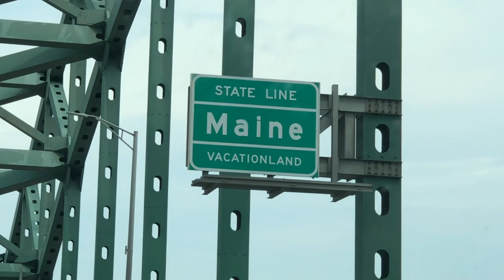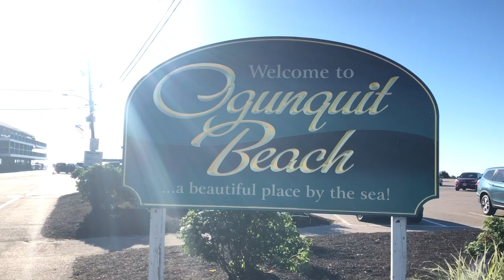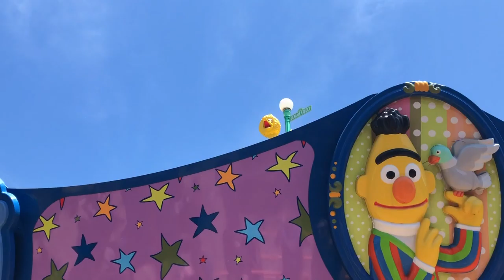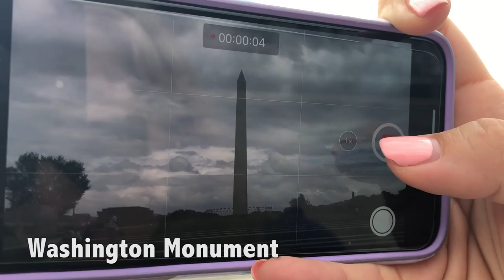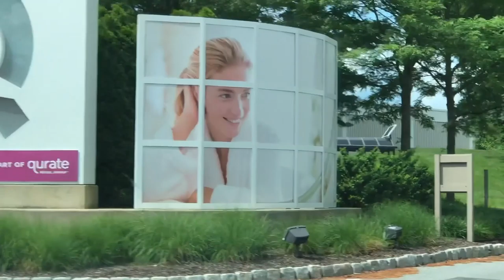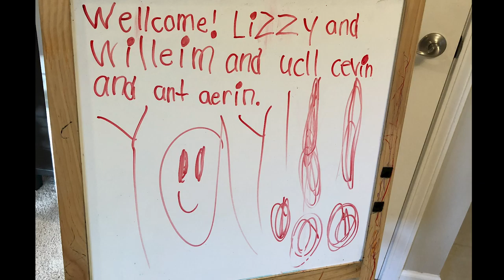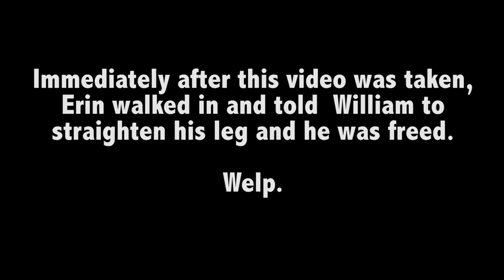2018 Hansen Family Vacation Christmas Day Edit